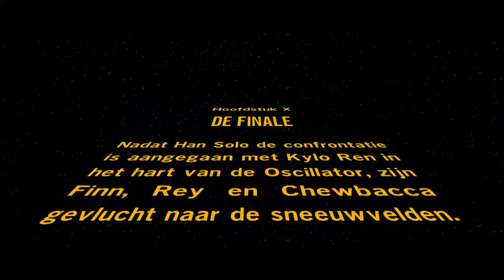LEGO Star Wars The Force Awakens Chapter X